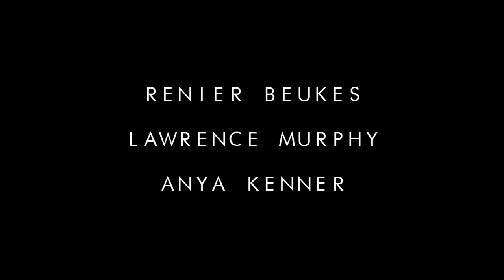Forests and Thieves - Episode II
"Robin and John plan their first heist with Mary's assistance."

CAST
Robin Hood - Renier Beukes
Little John - Lawrence Murphy
Mary - Anya Kenner
Smith - Matt Phillips
Williamson - Peter Williams

CREW​
Director - Zenon Samuels
​Producers - Renier Beukes, Zenon Samuels
​Writer - Renier Beukes
Cinematographer - Rusty Geller
Editor - Jake Sims, Renier Beukes
Sound Recordist/Designer - Fiona Bartholomaeus
Gaffer - Mark Coslani
Assistant Camera - Alex Lorain
First Assistant Director - Richard Grant

FESTIVALS
2020 - Manchester Lift-Off Film Festival
2019 - Festigious International Film Festival (Best Web Series)
2019 - Oniros Film Awards (Best Web-Series)
2019 - Global Film Festival Awards (Best Web Series)
2019 - Rome Independent Prisma Awards

Just Some Films
ZenCo. Productions